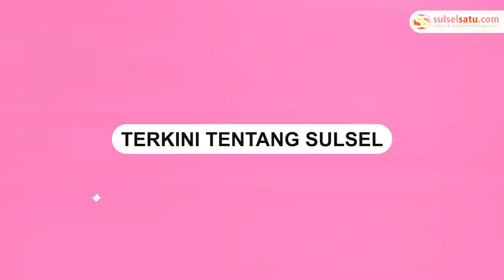Serobot Antrean Panjang SPBU, Nyaris Baku Pukul dengan Pengendara Lain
Terjadi keributan di SPBU Keritang, Inrdragiri Hilir, Riau pada Kamis (11/8/2022).

Keributan diduga saat seorang pria menerobos antrean panjang saat pengisian BBM di SPBU Keritang.

Pria yang menerobos itu mengaku jika dirinya merupakan warga setempat.

Akibatnya terjadi keributan dengan sesama pengtre BBM dan nyaris baku pukul.

Warga yang berada di lokasi pengisian BBM melerai kedua pihak.

Video terkini dan terbaru..